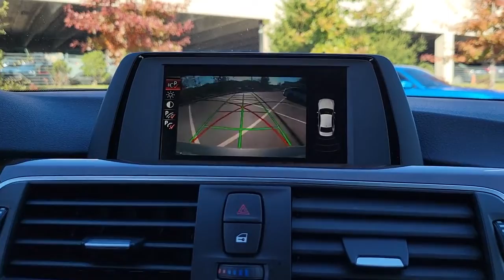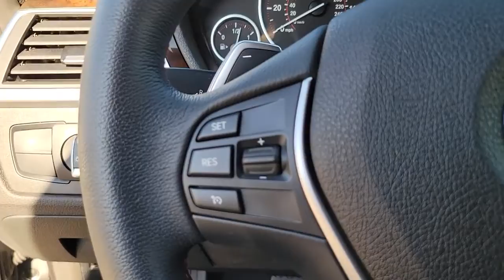2017 BMW 3 Series Fletcher, Hendersonville, Waynesville, Marion, Asheville, NC T2245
Mineral Gray Metallic Used 2017 BMW 3 Series available in Asheville, North Carolina at BMW of Asheville. Servicing the Fletcher, Hendersonville, Waynesville, Marion, NC area.
2017 BMW 3 Series 330i xDrive - Stock#: T2245 - VIN#: WBA8D9C35HA012245

All Wheel Drive **Sport Line** Premium and Driving Assistance Packages** Lights Package **Harman Kardon Surround Sound **Handsfree Bluetooth/ Usb **Side and Top View Cameras** Power Heated Front Seats** 40/20/40 Split Rear Seat** Alarm** Anthracite Headliner** LED Headlights and Foglights** Dual-Zone Automatic Climate Control** Auto-dimming Rearview Mirror **Homelink **Tire Pressure Monitor **Rain Sensor and Auto Headlight** Keyless Start/ Entry **23 City/ 33 Hwy**